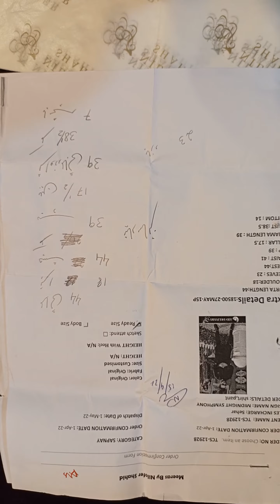Tcs Studio 12928 Midnight Symphony 2 pcs